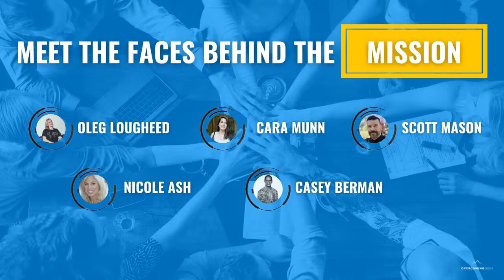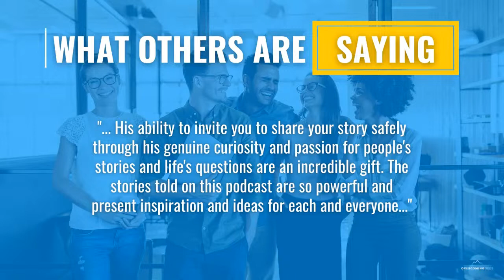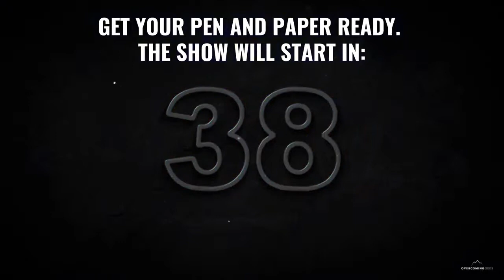Where does inspiration come from?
An artist looks out on an orange pink sunset and is inspired to paint.

An activist looks out on poor work conditions for daily workers and is inspired to create positive change in their lives.

A man is upset with his current health and is inspired by the story of another man who changed his habits when he thought it was impossible to do so.

Inspiration can present itself in many forms.

Sometimes people are inspired by others.

Sometimes people inspire themselves.

Sometimes they are inspired by natural events around them.

Regardless of where and when inspiration may strike, it is an interesting thought to think about the core of inspiration.

Where does inspiration truly originate?

Simply put, where does inspiration come from?

Join Casey Berman, Caleb Pearson and Oleg Lougheed, on December 4th at 4:15 PM EST, as they explore where inspiration comes from, places where inspiration can be found and other related topics.

Leave inspired or inspire others with your insights!

👉 If these conversations have made a difference in your life, consider supporting our mission by making a contribution at the link below👇so we can continue changing the world, one heart and one mind at a time.

Your donation will continue to help others demonstrate their strengths and uniqueness to the world.